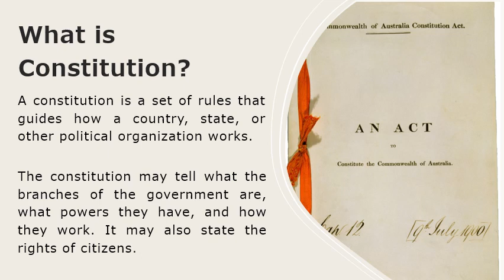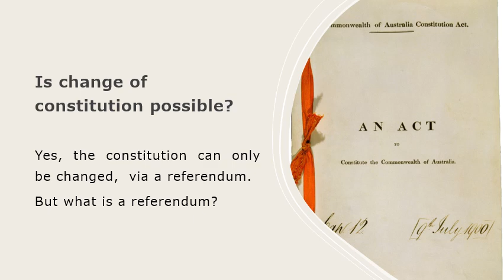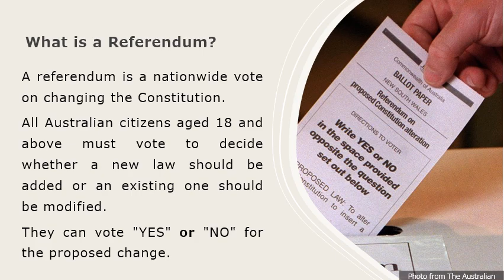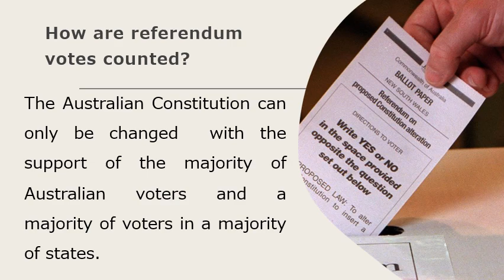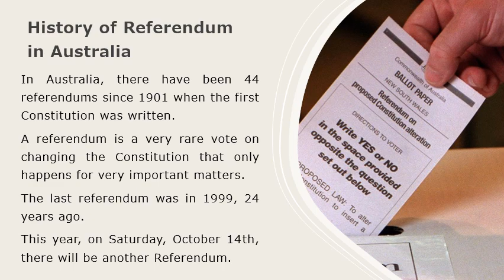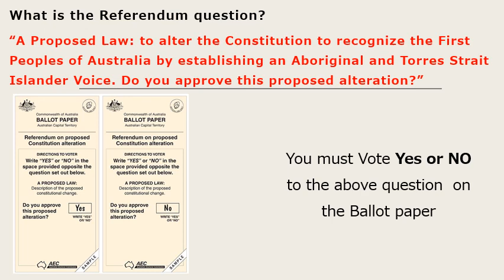Karenni - The Voice Referendum Information